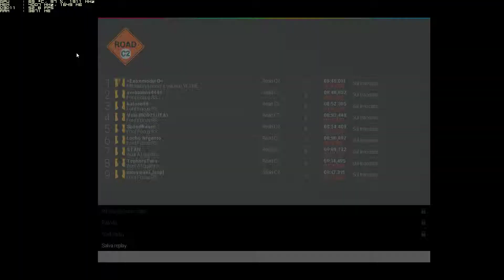Project CARS 05 07 2017 Ford Focus Race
A+ EL DIABLO BIG TOWER
PHENOM II 945@3.4GHZ
RAM 8GB DDR3 CRUCIAL BALLISTIX TACTICAL TRACER LED
ASUS M4N98TD EVO
ASUS GEFORCE DUAL 1060 3GB
SSD CRUCIAL MX300
MONITOR ASUS VE247T 24" LED